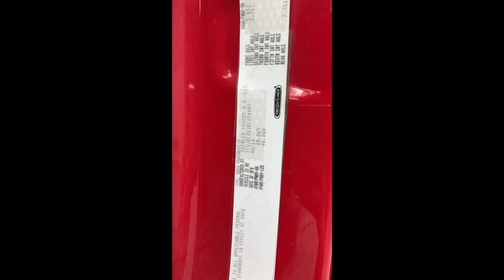2011 FREIGHTLINER CASCADIA 125 For Sale